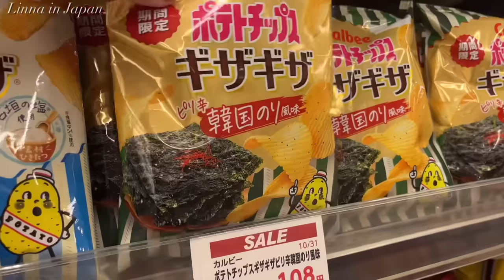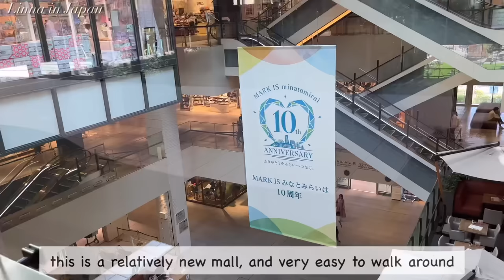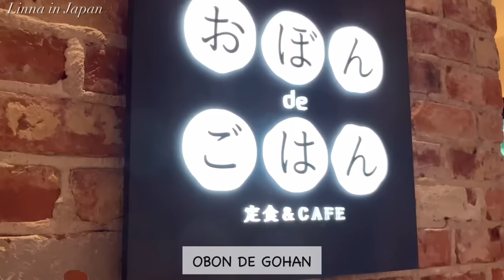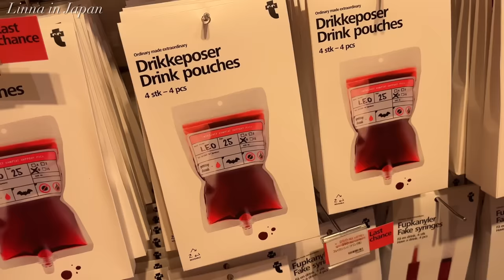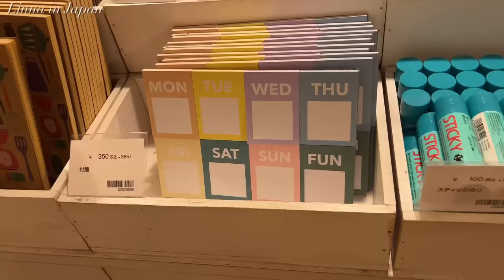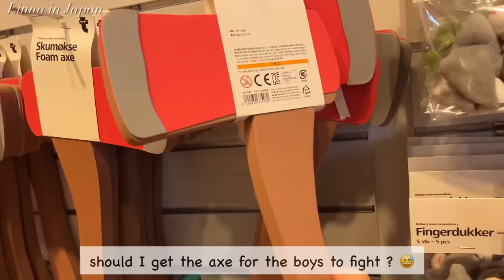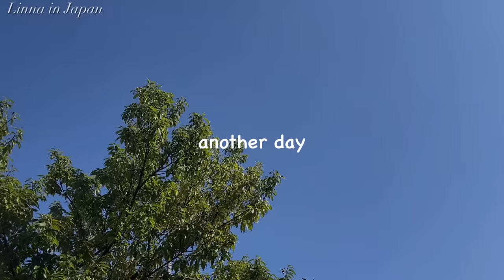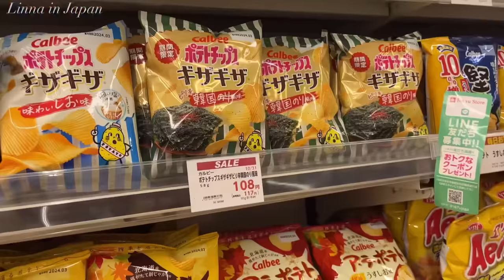shopping day at Minatomirai 🛍️ & Halloween🎃 dinner this year | my cozy fall days🍂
🌻Chapters🌻
00:00 intro
00:55 go Minatomirai
14:04 grocery shopping
17:19 decorate house
19:20 make Halloween dinner

Favorite Gadgets
🌼IWATUTE Ductile frying pan
🌼STAUB Braiser
🌼Iwachu Nanbu Tetsubin
🌼Iwachu omelet frying pan
🌼Staub cocotte
🌼my electrical pot
🌼my toasted sandwich maker: Bruno
🌼my coffee machine: Nespresso Latissima One
🌼my knife: Global Knife
🌼my cutting board: Epicurean
🌼my spam musubi maker
🌼my square glass container: Iwaki
🌼my rice ball maker

🌻Highlights Vlogs😘
(what you need for Japanese cooking)

With love,
Linna